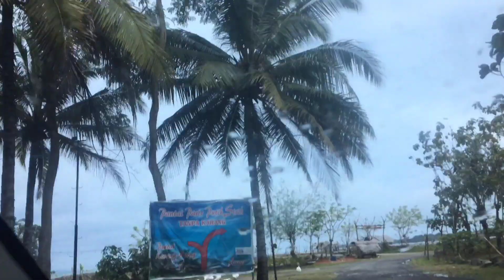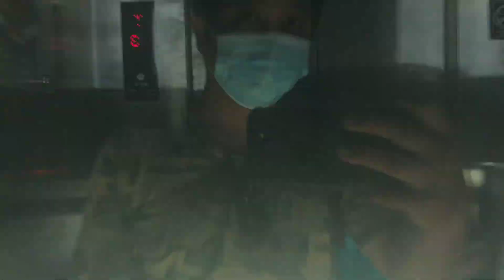LIBURAN PERGANTIAN TAHUN 2020-2021-ASTON CARITA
Liburan bersama keluarga di ASTON HOTEL. Menikmati istirahat bersama keluarga.
Pertama kali naik jetski dan kembali bermain banana boat.

or Music by @ikson - New Day